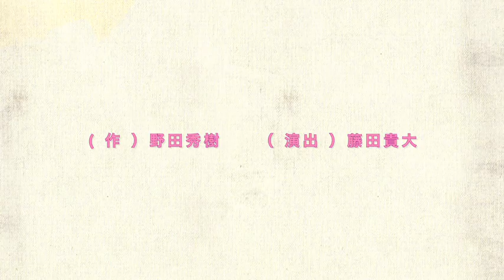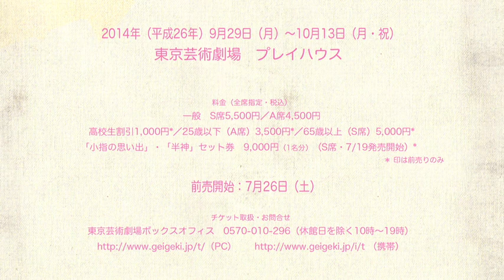舞台『小指の思い出』演出の藤田貴大さんコメント動画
▼チケットのお求めはコチラ
プレリクエスト先着先行：7/20[日]12：00～25[金]23：59
一般発売：7/26（土）

◇公演情報
公演日 9/29[月]～10/13[月・祝]
会場 　　　 東京芸術劇場　プレイハウス

作 野田秀樹

演出　藤田貴大

出演
勝地 涼　飴屋法水　青柳いづみ　山崎ルキノ　川崎ゆり子　伊東茄那
小泉まき　石井亮介　斎藤章子　中島広隆　宮崎吐夢　山内健司
山中 崇
松重 豊
[ミュージシャン]青葉市子　Kan Sano　山本達久